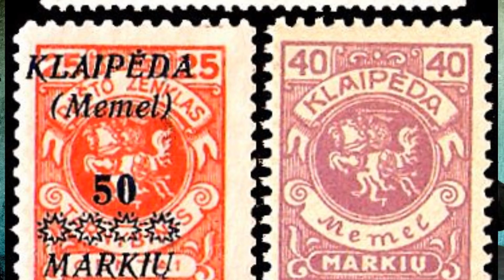Klaipėdos sukilimas. Ko nerašo vadovėliai 2018-02-03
Prieš kelias dienas minėjome Klaipėdos sukilimo 95-ąsias metines . Lyg ir daug laiko praėjo, tačiau tuometiniai įvykiai komentuojami ypač šykščiai, o kai kurių istorikų tiesiog suprimityvinami iki versijos esą tai buvo lokalus įvykis sąlygotas Klaipėdos lietuvių noro prisijungti prie Lietuvos.

Iš atsivėrusių istorinių dokumentų ir dalyvių memuarų mes matome kur kas platesnį vaizdą. Pirmiausiai tai labai įdomūs slaptosios diplomatijos žaidimai , kuriuose dalyvavo net kelios valstybės.

Kai kurie retai minimi, arba tik istorikų žinomi, faktai gali atrodyti net ir sensacingai. Pvz. apie tai kaip Vokietija padėjo Lietuvai atgauti Klaipėdą daugelis žinome, tačiau ar žinot, kad nors ir netiesiogiai , tačiau mūsų pusėje šiuo klausimu buvo ir bolševykinė Rusija. Taip pat daugeliui neįtikėtinai nuskambės faktas, kad tuometinė Lietuvos vyriausybė sukilimo nesėkmes atveju buvo pasiruošusi ne tik atsiriboti nuo jo dalyvių, tačiau ir suimti sukilimą organizavusios Šaulių sąjungos vadus.

Taip pat laidos dalyviai , muziejininkas ir istorijos tyrinėtojas Vladas Turčinavičius ir buvęs JAV diplomatas ir diplomatijos istorijos žinovas Algis Avizienis ypatingai kruopščiai apžvlgia tuometinę geopolitinę padėtį , kurį daugiausiai ir lėmė Klaipėdos sukilimo sėkmę .

Įdomu tai, kad klausiantis šios laidos manau daugelis labai greitai surasite panašumų su nūdienos tarptautinėmis realijomis. Ir tai natūralu, nes šešėlinė slaptoji diplomatija šiandien veikia  lygiai taip pat kaip prieš 95 metus ir jos įtaka tikrai yra milžiniška.

Laidos kontekste paminėti kai kurie istoriniai įvykiai apie kurios jau kalbėjome ankščiau :

Giedraičių mūšis

 Mūšis išgelbėjęs Lietuvą . II-oji dalis "Atomazga" 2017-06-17

Primename, kad visa "Iš savo varpinės" medžiaga yra laisvo naudojimo